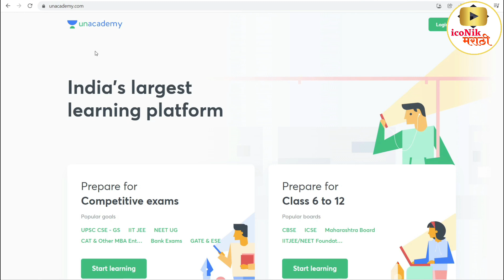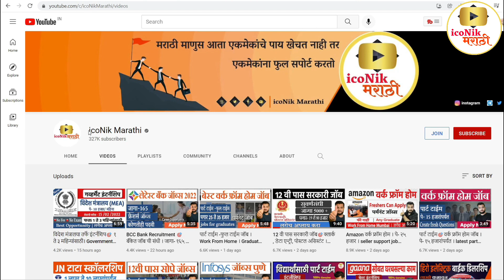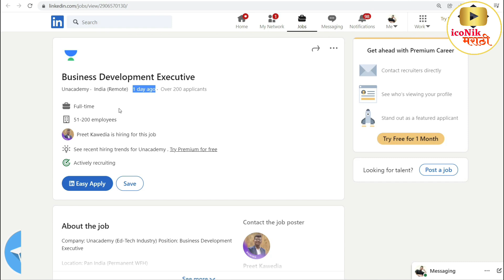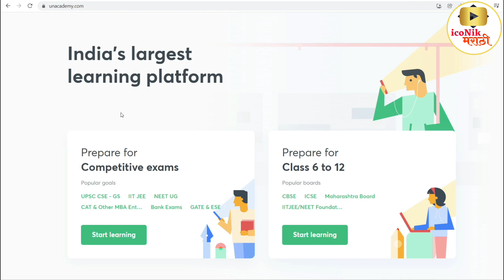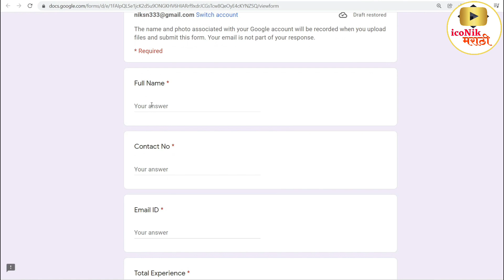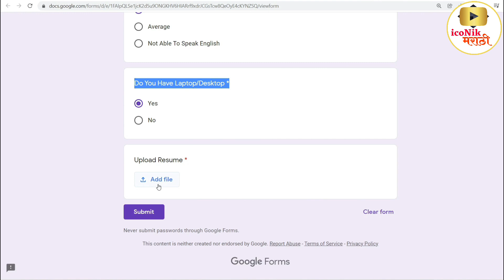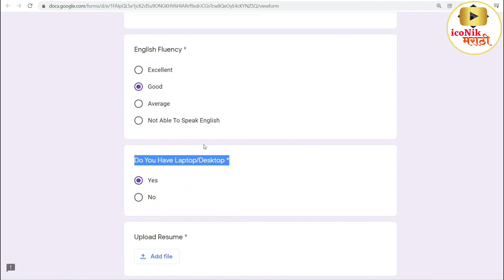Unacademy work from Home | लॅपटॉप+इंटरनेट । permanent work from home jobs | new work from home job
Hi Friends in this video you will get information about Unacademy Latest job Update. permanent work from home jobs 2022

work from home jobs for students in marathi,
work from home jobs for female in marathi,
work from home jobs for freshers in marathi,